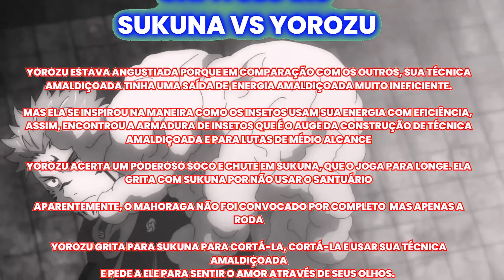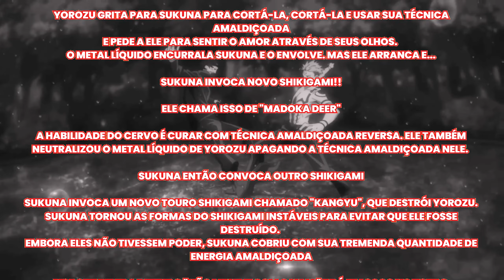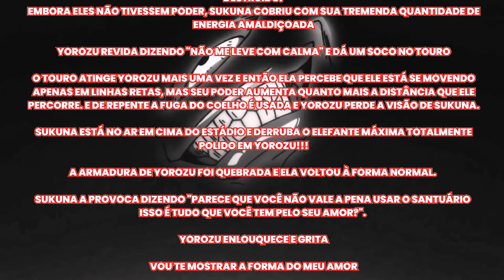SUKUNA INVOCA NOVOS SHIKIGAMIS - JUJUTSU KAISEN 218 SPOILERS